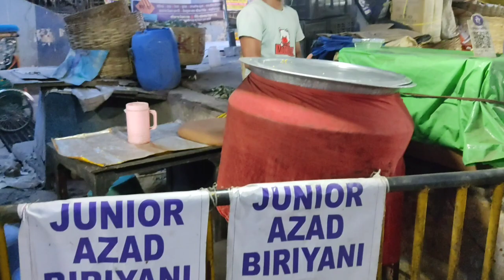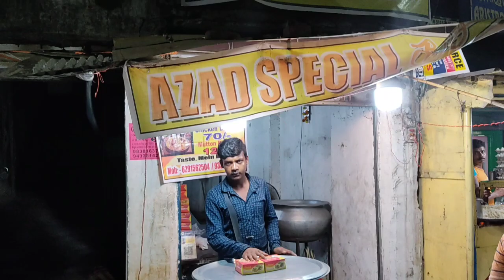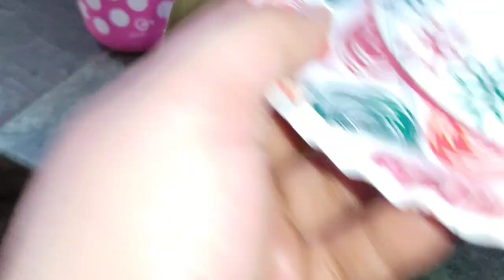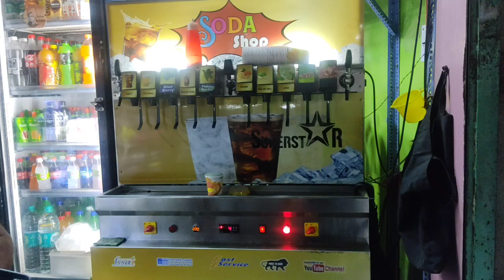DumDum Viral Street Food Tour 2023||DumDum Railway Station||Sasta Aur Achha Street Food||Hindi Vlog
In Today's Vlog I Am Exploring Dumdum Viral Street Food.I Hope You Have Enjoyed😊.

Love you all my YouTube family❤se

Host Shadan Mubarki
Camera Tasmia Ali/Nabila Mubarki
Editing Shadan Mubarki

Dumdum Viral Street Food Tour 2022.